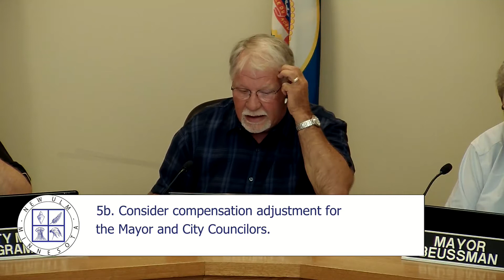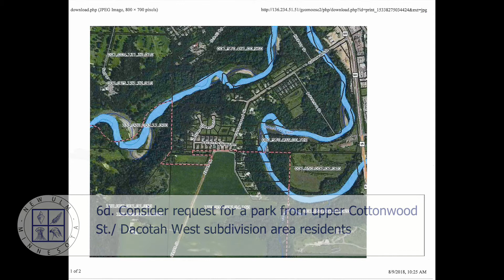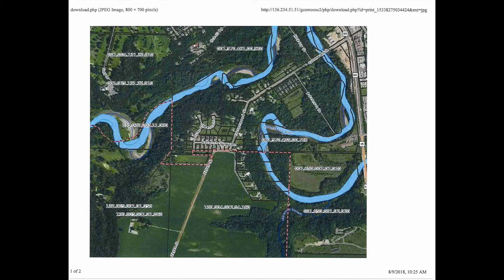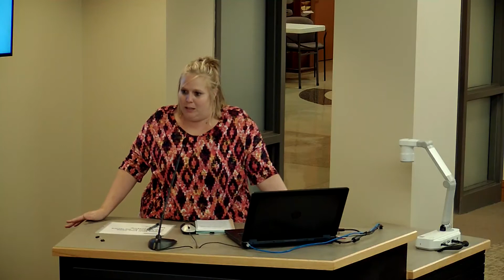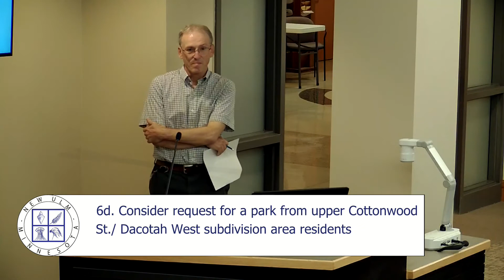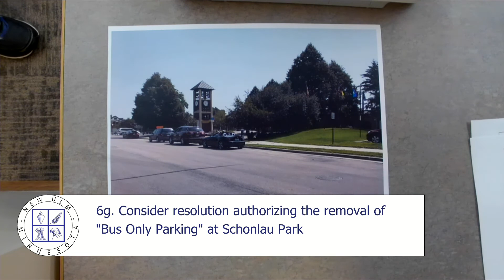August 21, 2018 New Ulm City Council